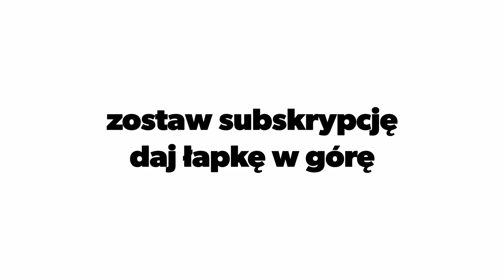Słodziaki #06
Nasze dwie małe pociechy, Ptyś i Gapcio ;)
 Odcinek szósta.